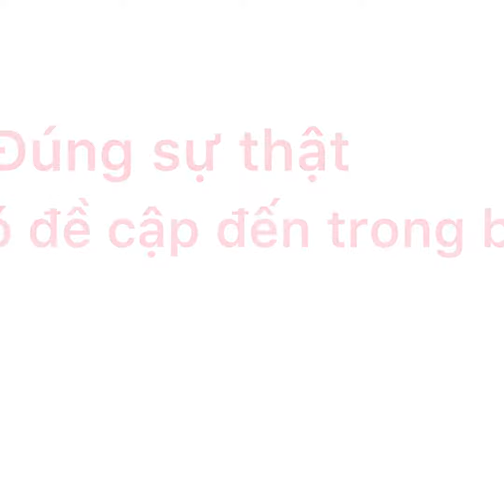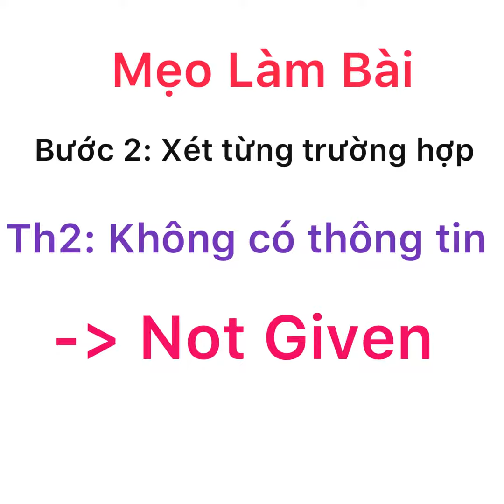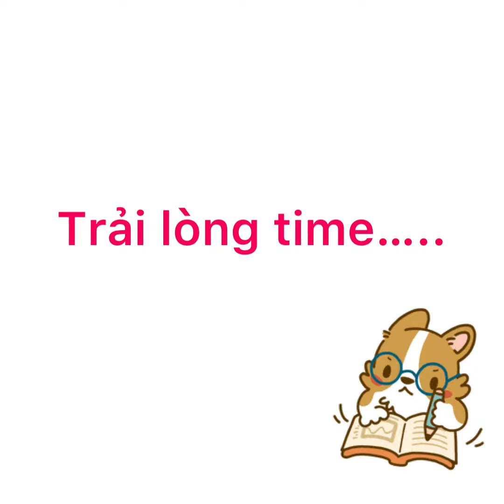Cách để mik lun được 10/11 phần True/False/Not Given